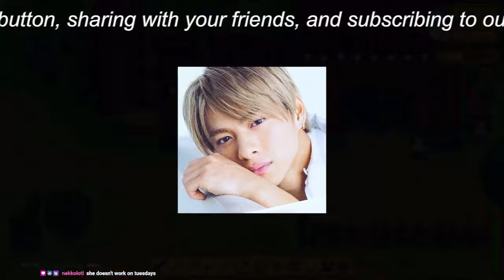【平野紫耀】TOBE再始動、平野紫耀と神宮寺勇太、テレビ露出の難しさと海外展開への期待